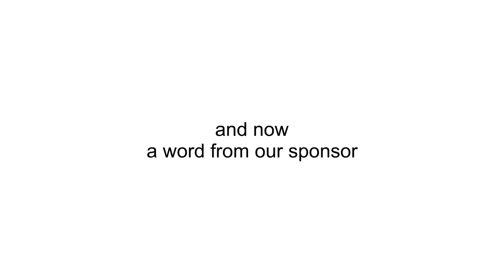asdfmovie14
Download Monster Legends now and get my monster, Mine Turtle, until July 5th!

Animated by Ben ‘Wonchop’ Smallman (@Wonchop)
Billy Crinion (@BillyBCreations)
and Matt Ley (@Thelaserbearguy)

Written and Directed by Thomas Ridgewell (@TomSka)
Co-Written by Eddie ‘Eddache’ Bowley (@eddache)

Featuring
Chloe ‘ScarfDemon’ Dungate (@ScarfDemon)
Abigail ‘PhilosophyTube’ Thorn (@PhilosophyTube)
Jesse Cox (@jessecox)
Arin ‘Egoraptor’ Hanson (@egoraptor)
Ami Yamato (@AmiYamato)
SungWon ‘ProZD’ Cho (@ProZD)